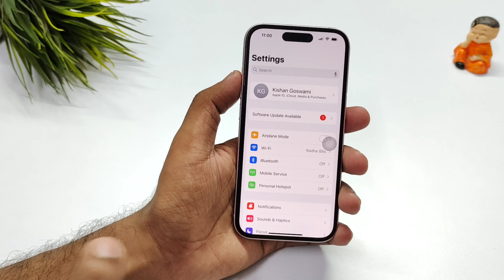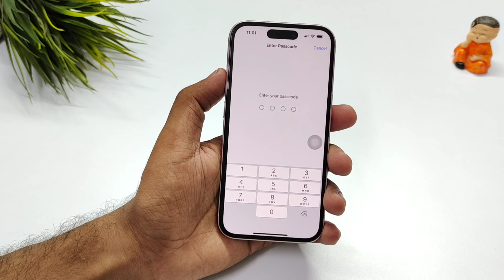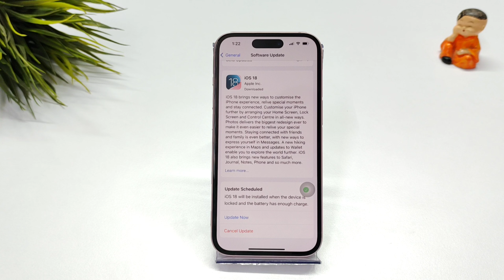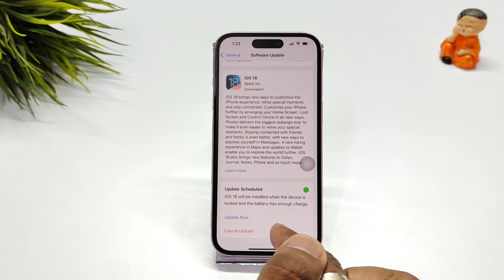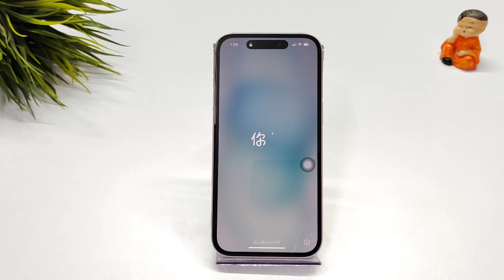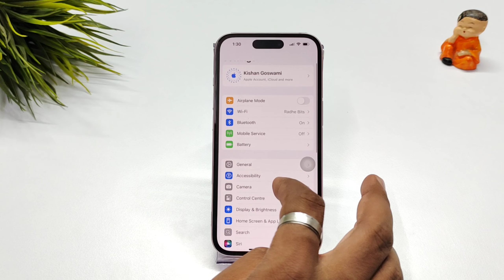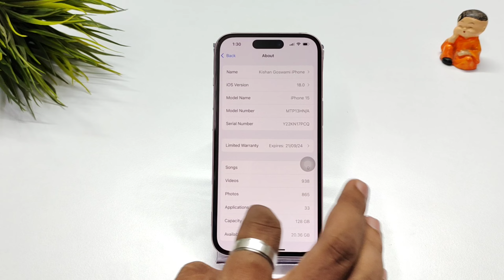iOS 18 Stable Version Released | iOS 18 RC To Stable | What's New? iOS 18 Stable Update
@RadheBits  iOS 18 RC To Stable

0:00 Entro
1:06 Update available ￼
1:45 ios 17.7
2:04 Upgrade to iOS 18￼
2:38 Updated Now
3:00 Update requested
3:33 Update time
3:53 How to install iOS 18
4:25 Phone heating ￼
4:48 update process
5:53 Set up your phone ￼￼￼
6:38 software completely install
7:04 End￼

• DYNAMIC ISLAND COMES TO IPHONE 15 — Dynamic Island bubbles up alerts and Live Activities — so you don’t miss them while you’re doing something else. You can see who’s calling, track your next ride, check your flight status, and so much more.

• INNOVATIVE DESIGN — iPhone 15 features a durable color-infused glass and aluminum design. It’s splash, water, and dust resistant. The Ceramic Shield front is tougher than any smartphone glass. And the 6.1" Super Retina XDR display is up to 2x brighter in the sun compared to iPhone 14.

• 48MP MAIN CAMERA WITH 2X TELEPHOTO — The 48MP Main camera shoots in super-high resolution. So it’s easier than ever to take standout photos with amazing detail. The 2x optical-quality Telephoto lets you frame the perfect close-up.

• NEXT-GENERATION PORTRAITS — Capture portraits with dramatically more detail and color. Just tap to shift the focus between subjects — even after you take the shot.

• POWERHOUSE A16 BIONIC CHIP — The superfast chip powers advanced features like computational photography, fluid Dynamic Island transitions, and Voice Isolation for phone calls. And A16 Bionic is incredibly efficient to help deliver great all-day battery life.

(iPhone 15 128GB ₹79,900)